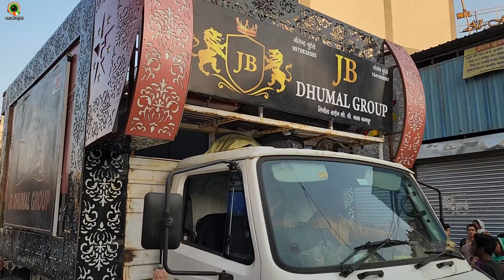कृषिमंडी की महारानी विसर्जन यात्रा मंडला / Krishi Mandi ki Maharani Visarjan Mandla MP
Title:

About this Video:

Navratri 2023 Krishi Upaj Mandi Mandla me sthapit Mata Rani ke visarjan ke bhavya shobha yatra ke darshan aap is video me kar rahe hain.

navratri status
navratri status 2023
happy navratri status 2023
navratri 2023 status
coming soon navratri status 2023
navratri whatsapp status 2023
navratri 2023,navratri status video
navratri status 2023 coming soon
chaitra navratri 2023 status
navratri status video 2023